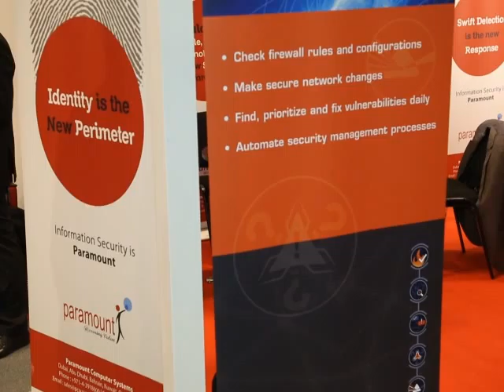Leading IT security vendors and channel partners at Gisec 2015